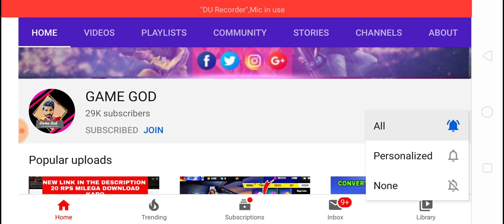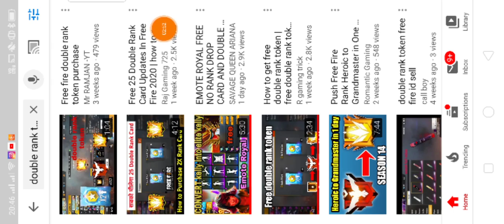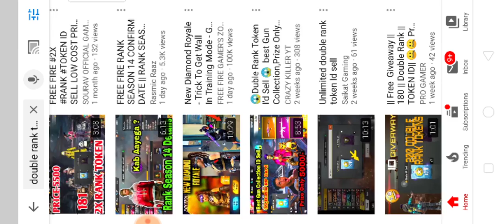How To Get Unlimited Double Rank Token In Free Fire || Double Rank Card In Free Fire 2020